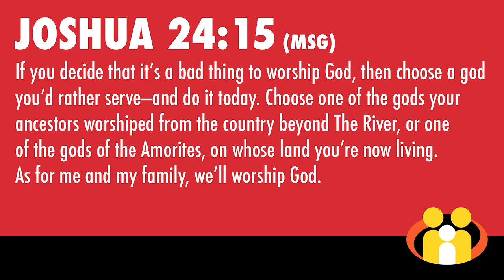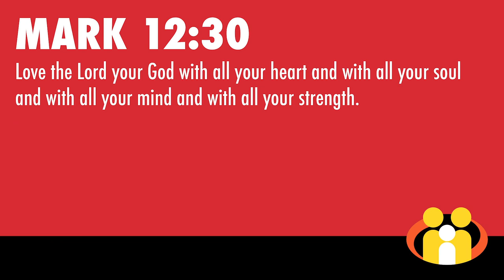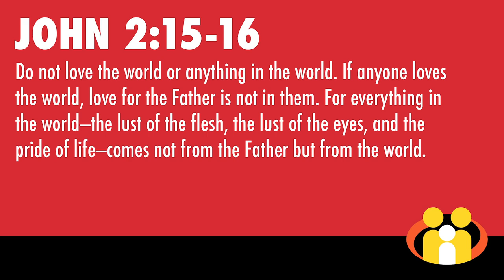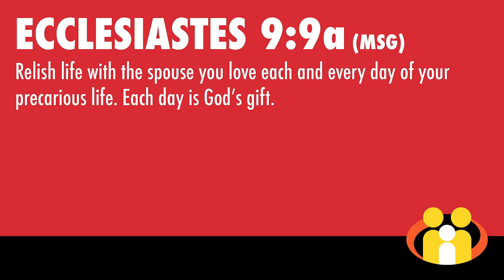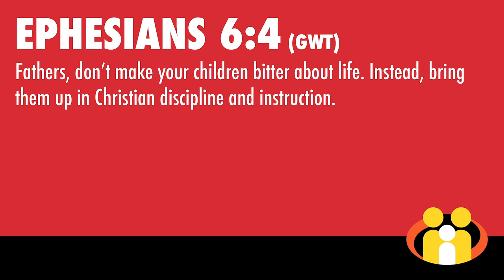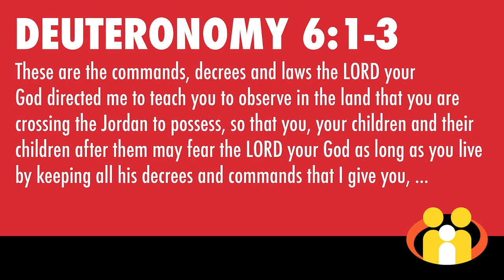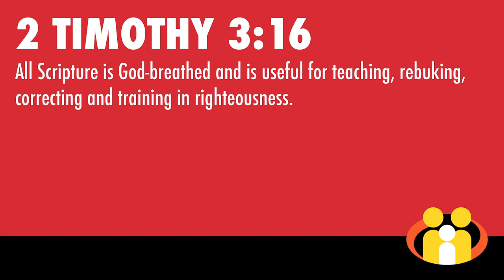7 Essentials to Get God Working in Your Home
How to get God working your home! Learn about all the ways your kids catch their values and how to create a better atmosphere at home.